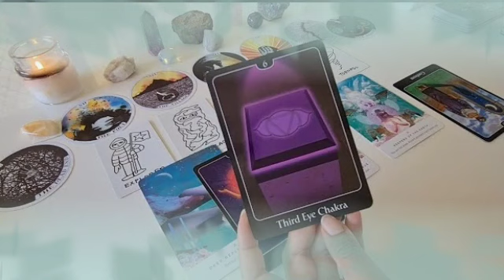برج الجدي من 14 إلى 24 تموز 2022 // معجزة راح تسمعها قريبا🤲أنت في قلبي و راح أرجع لك يا جدي♥️